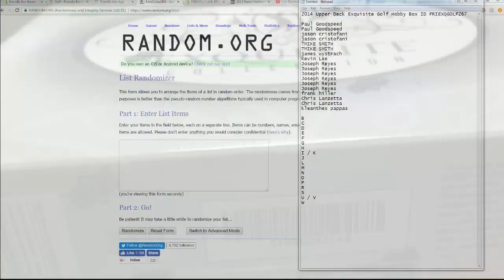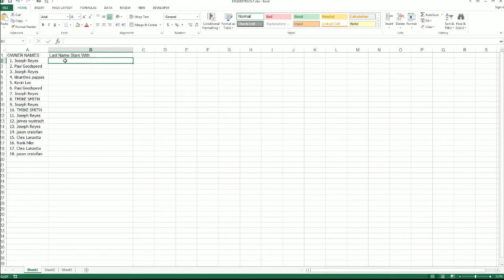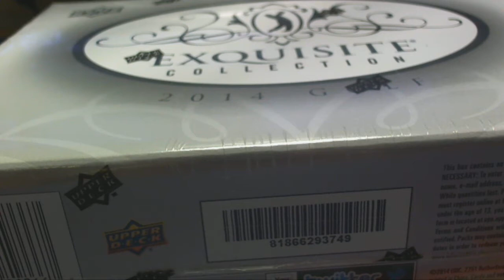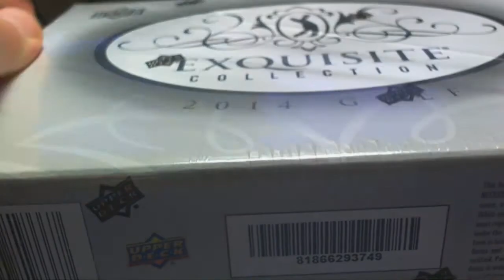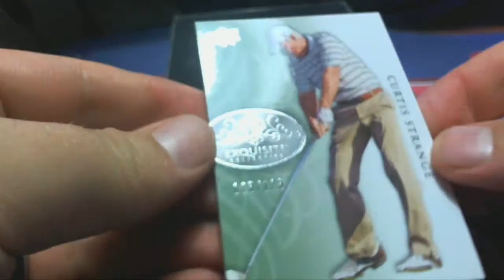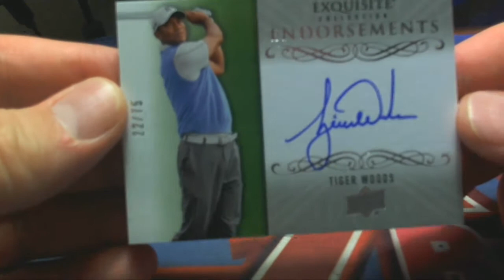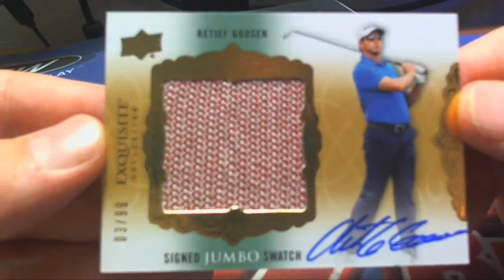2014 Upper Deck Exquisite Golf Hobby Box ID FRIEXQGOLF267